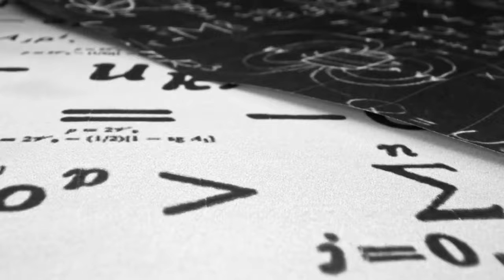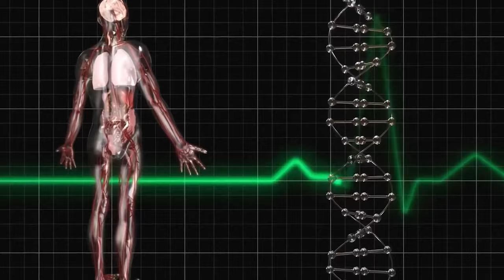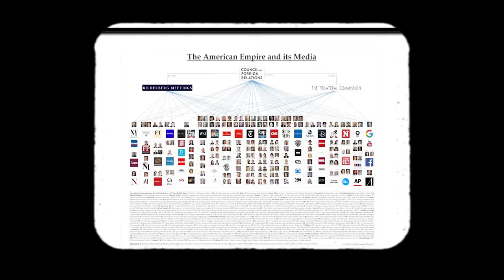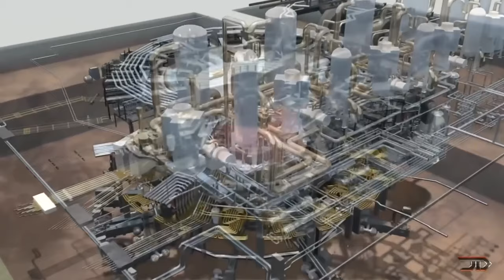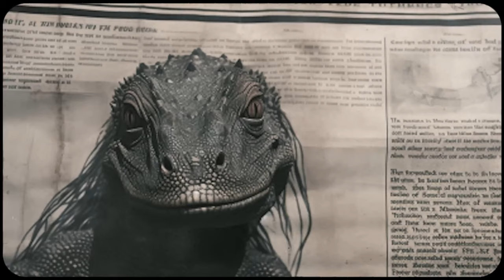隱藏在人類中的蜥蜴人，這個世界真的被它們控制了嗎？|蜥蜴人|統治世界|銘感Dot